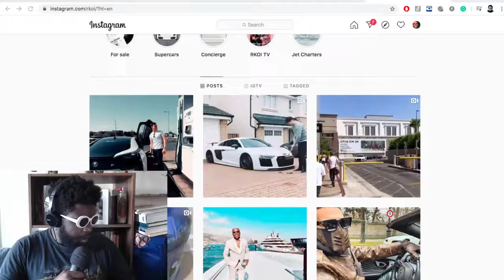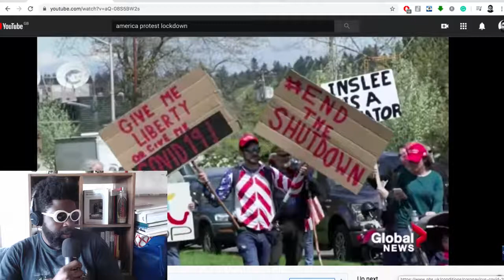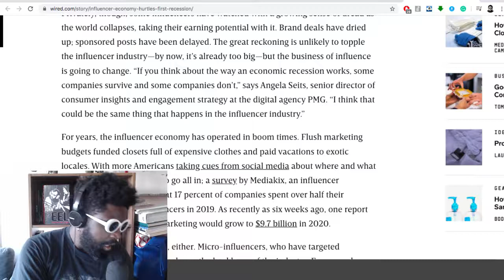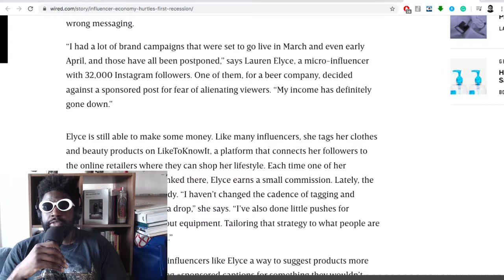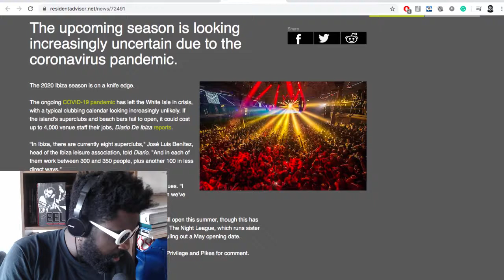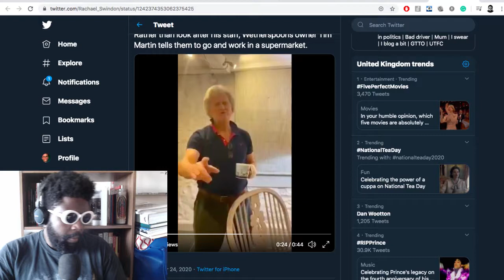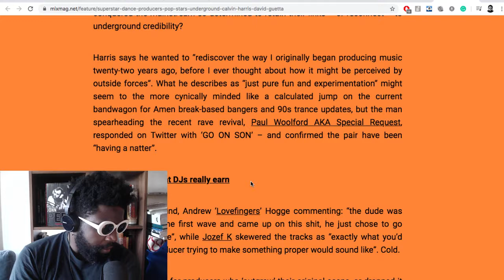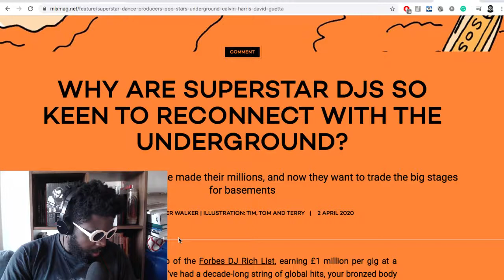The Agostinho Zinga Show #303 We Still Here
#303: We Still Here?

Agostinho rambles about lockdown woes all over the world, protests, influencer economy suffering, superstar DJs wanting to return to the underground scene, Wetherspoons founder telling his staff to go work at Tescos and more...

Links mentioned

WHY ARE SUPERSTAR DJS SO KEEN TO RECONNECT WITH THE UNDERGROUND?